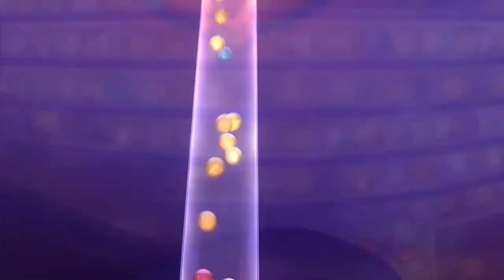Vice-Versa Bande annonce teaser VF (2015) - Disney Animation HD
Vice-Versa Bande annonce teaser VF (2015) Disney Animation un film du réalisateur oscarisé Peter Docter

Grandir n’est pas de tout repos, et la petite Riley ne fait pas exception à la règle. À cause du travail de son père, elle vient de quitter le Midwest et la vie qu’elle a toujours connue pour emménager avec sa famille à San Francisco. Comme nous tous, Riley est guidée par ses émotions – la Joie (voix originale d’Amy Poehler), la Peur (voix originale de Bill Hader), la Colère (voix originale de Lewis Black), le Dégoût (voix originale de Mindy Kaling), et la Tristesse (voix originale de Phyllis Smith). Ces émotions vivent au Quartier Général, le centre de contrôle de l’esprit de Riley, et l’aident et la conseillent dans sa vie quotidienne. Tandis que Riley et ses émotions luttent pour se faire à leur nouvelle existence à San Francisco, le chaos s’empare du Quartier Général. Si la Joie, l’émotion dominante de Riley, tente de rester positive, les différentes émotions entrent en conflit pour définir la meilleure manière de s’en sortir quand on se retrouve brusquement dans une nouvelle ville, une nouvelle école et une nouvelle maison.

Titre original: Inside Out
Date de sortie: 17 juin 2015
Réalisé par: Pete Docter
Avec: Amy Poehler, Bill Hader, Mindy Kaling
Genre: Animation
Nationalité: Américain
Distributeur: The Walt Disney Company France

All the latest movie releases including trailers, clips, TV spots and other extra videos related to films from Europe.